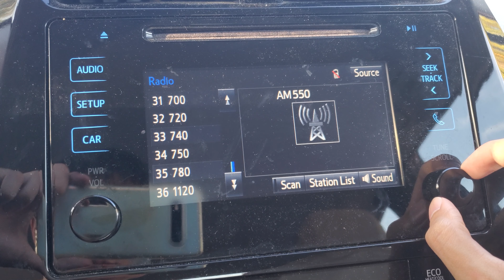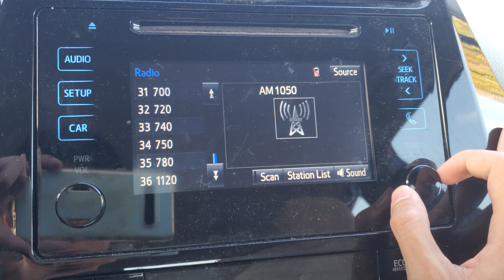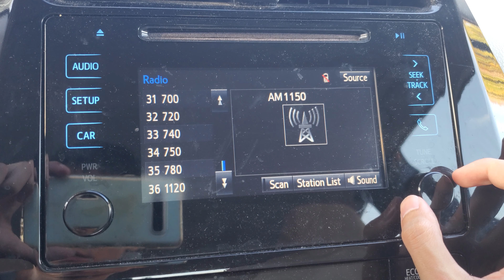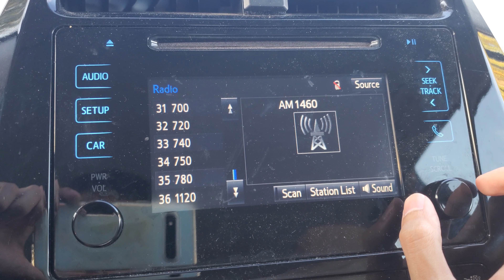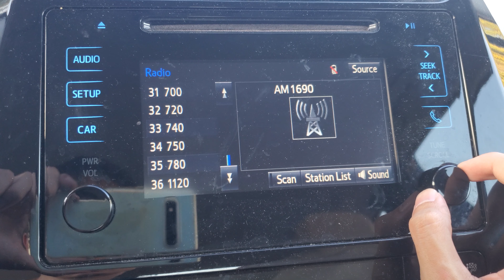Terrytown, LA AM Bandscan